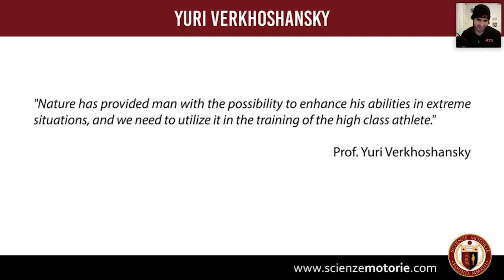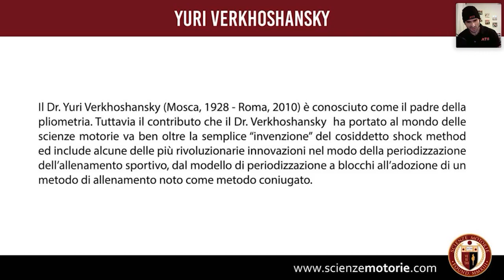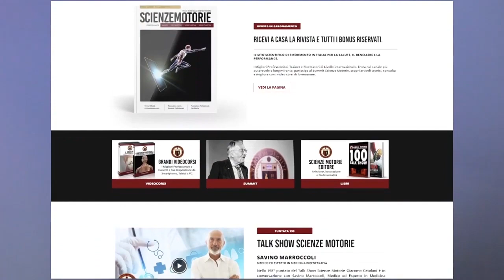Yuri VERKHOSHANSKY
In questa lezione Antonio Squillante parla approfonditamente di chi è stato il Dr. Yuri Verkhoshansky, uno dei più grandi delle Scienze Motorie.